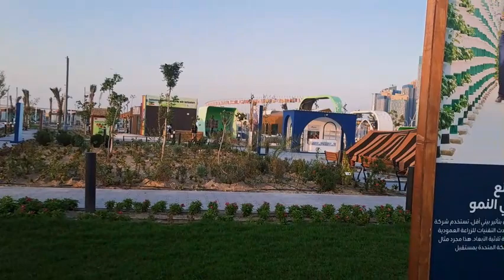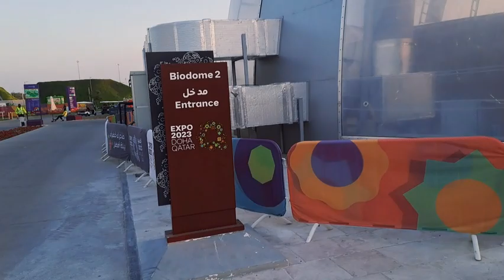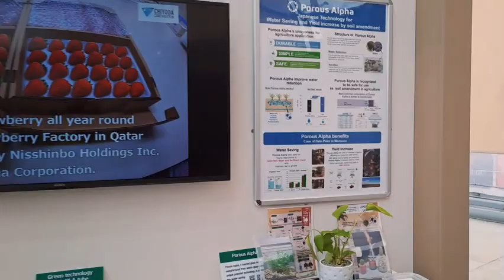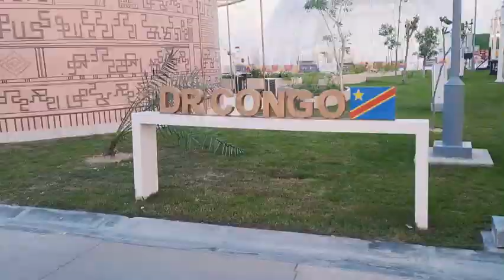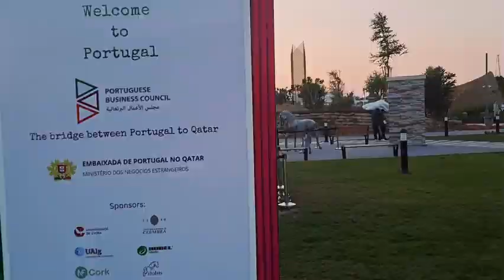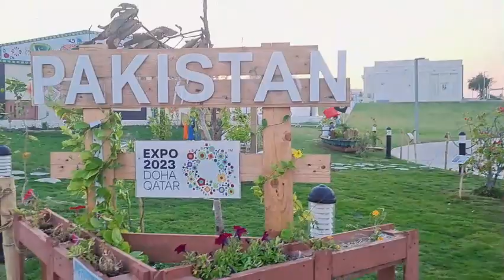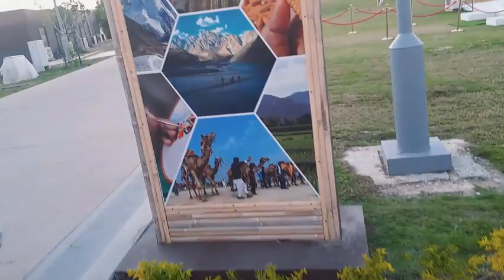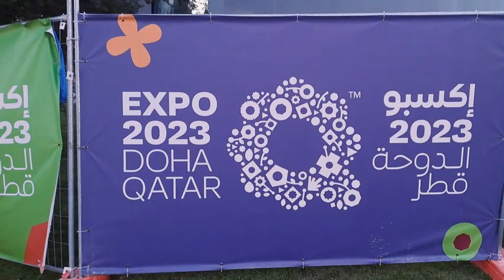QATAR EXPO 2023 AL BADI PARK DOHA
THIS VIDEO IS ONLY FOR INFORMATION ABOUT DOHA EXPO 2023